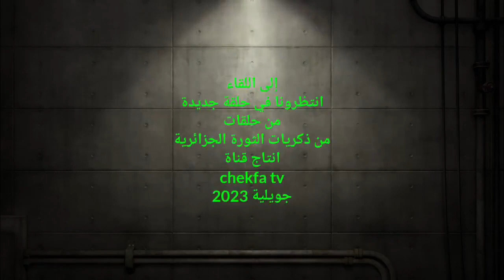chekfa tv :مناسبة عيد_الإستقلال 5 جويلية 1962_2023 ، ومن بلدية العنصر لقاء مع المجاهد بوشارب حسين